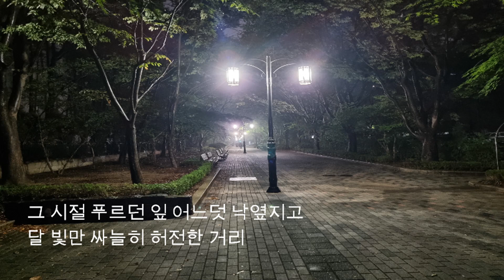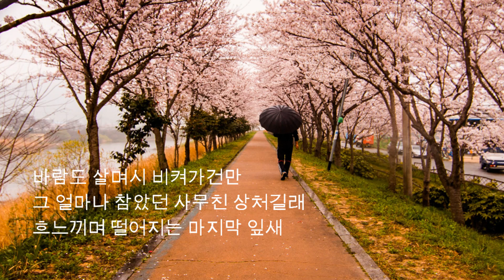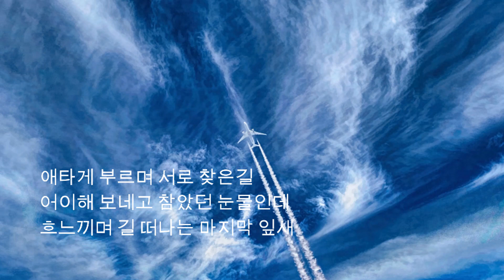마지막 잎새, 배호, 테너 색소폰